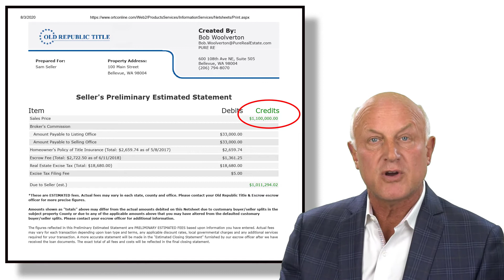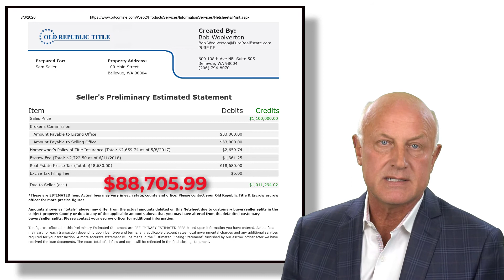What Does it Cost to Sell a Home in the Greater Seattle Area?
If you’re wondering what it costs to sell a home in the greater Seattle area,
you’ve come to the right video.

Everyone wants to know what fees and taxes are involved when selling their home, and normally they find out either during a listing presentation from a real estate agent, or when the Escrow company prepares the closing costs estimates.

Today I’m going to give you a quick overview of the fees and taxes just to give you a rough idea of the numbers you should be planning on when you plan to sell your home.

Bob Woolverton, MCNE, CREA
MCNE (Master Certified Negotiation Expert), and
CREA  (Certified Real Estate Analyst)

Pure Real Estate
600 108th Ave NE Suite 505

Clothing by: J. Hillburn Men's Clothier
Diane Loofburrow, Personal Stylist